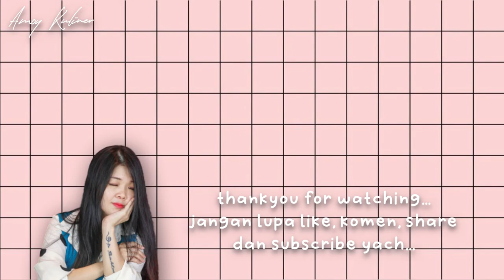SHOPEE HAUL | RACUN SHOPEE UNBOXING UNFAEDAH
samyang lover : (samyang ori, samyang creamy carbonara, samyang carbonara, samyang cheese)

MUSIC : @LofiGirl Dillan Witherow - Before Sunrise 🌄 [lofi hip hop/relaxing beats]